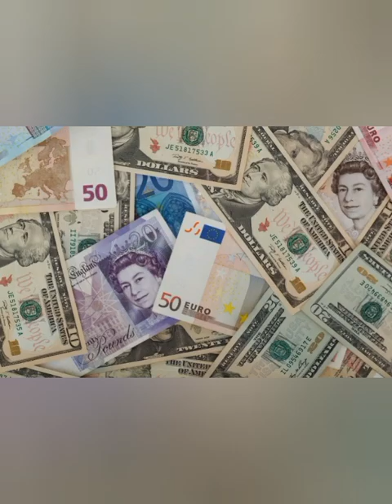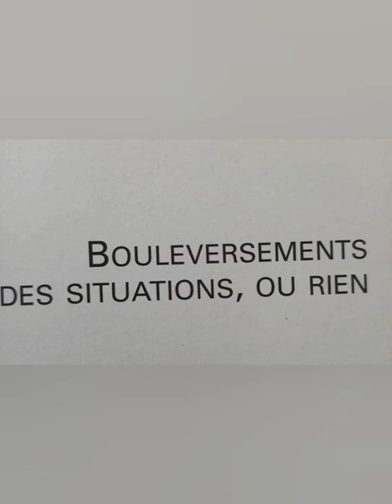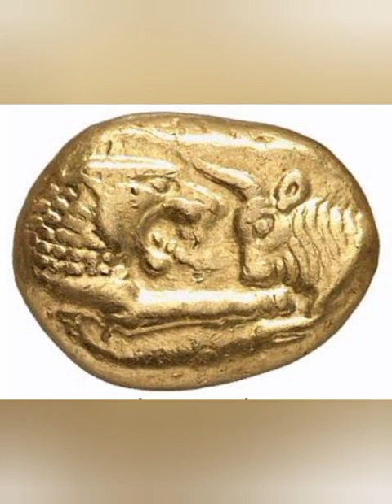Ma chi ha detto che non c'è - Gianfranco Manfredi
On la trouve dans le fond de tes yeux
À la pointe de tes lèvres
On la trouve dans ton corps réveillé
La fin du péché
La courbe de tes flancs
La chaleur de ton sein
Au plus profond de ton ventre
Dans l’attente du matin

On la trouve dans le rêve réalisé
On la trouve dans le pistolet-mitrailleur poli
Dans la joie, dans la rage
La destruction de la cage
La mort de l’école
Le refus du travail
L’usine déserte
Ta maison sans porte

On la trouve dans l’imagination
La musique sur l’herbe
On la trouve dans la provocation
Le travail de la taupe
L’histoire du futur
Le présent sans histoire
Les moments d’ivresse
Les instants de mémoire

On la trouve dans le noir de la peau
Dans la fête collective
Elle emporte la marchandise
Elle te prend la main
Elle incendie Milan
Elle lance les pavés
Les pierres sur les blindés
Elle cogne sur les fascistes
On la trouve dans les rêves des voyous
Dans les jeux des enfants
La connaissance du corps
L’orgasme de l’esprit
L’envie dévorante
Le discours transparent.

Qui a dit qu’elle n’existe pas

À la pointe des lèvres
Dans la fin de l’État

Elle existe, elle existe. Oui qu’elle existe.
Mais qui a dit qu’elle n’existe pas…